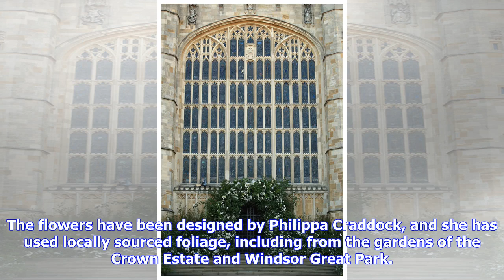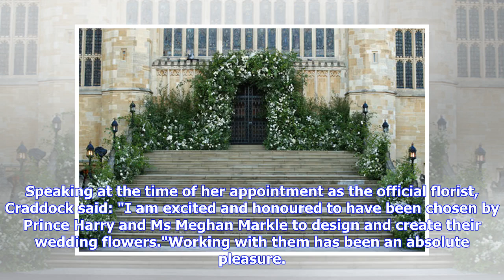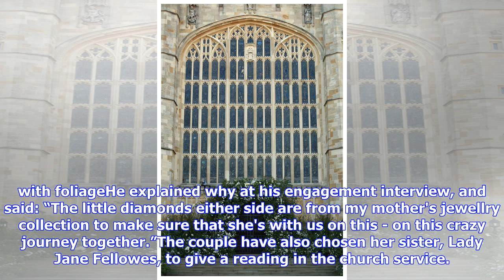Breaking News | Royal Wedding flowers reveal nod to Princess Diana by Meghan Markle and Prince Harry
The Royal Wedding is today, and many have been wondering how Meghan Markle, 36, and Prince Harry, 33, would make sure the late Princess Diana was honoured in the day. And it seems the flowers are one of the ways the couple will remember Diana today. A sea of white flowers, with lots of foliage, have been chosen to adorn St George’s chapel in Windsor. Diana loved gardens and flowers, particularly white ones, and a White Garden was created in her honour at Kensington Palace. This was opened by Har...